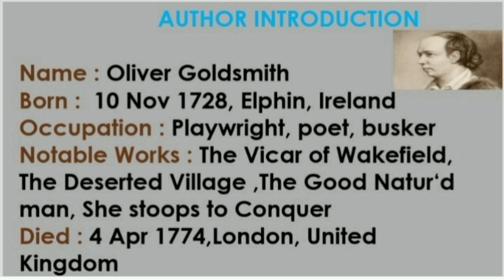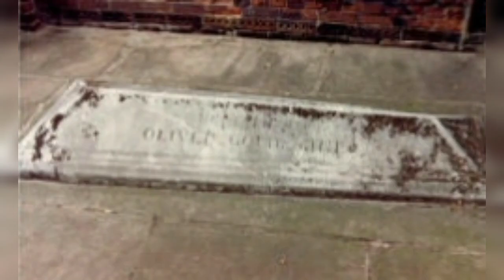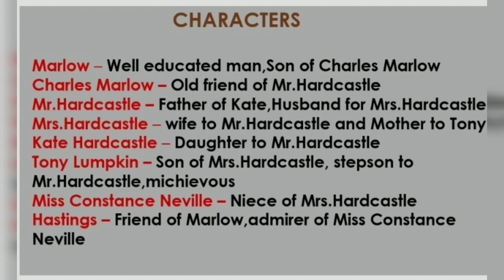She stoops to conquer by Oliver Goldsmith summary in tamil/part 1/தமிழில்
In this video, we are going to see the protagonist feels shy to speak with upper class women but he speaks casually with lower class women. Kate plans to disguise and speak to Marlow.

I hope u all can understand my video. Please support me.